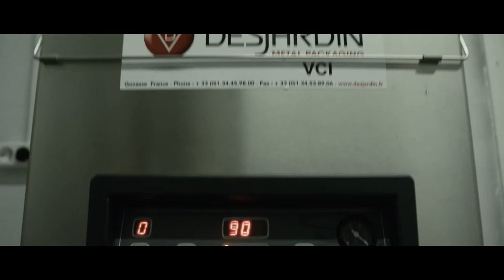ADMIRAL HUSSO - Sturgeon & Caviar House (Belarus)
ADMIRAL HUSSO
Sturgeon & Caviar House

(Republic of Belarus)